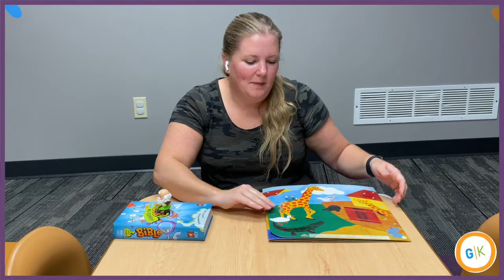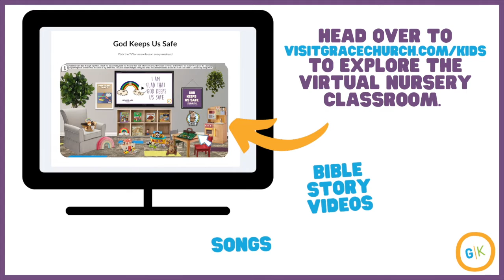Nursery: God Keeps Us Safe (wk 2)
This week we will continue our series about how Noah and how God keeps us safe.